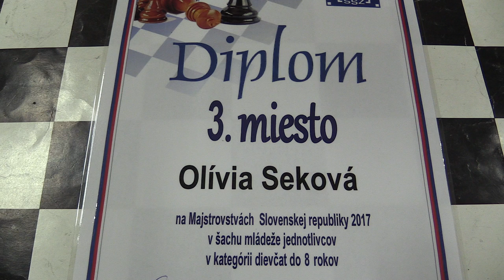♗ D08 2.1. Olívia Seková - Nina Klimčíková 1:0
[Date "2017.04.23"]